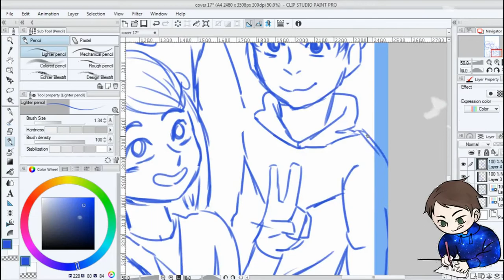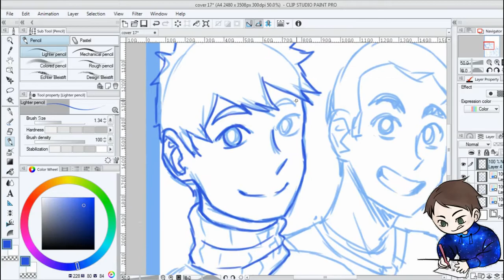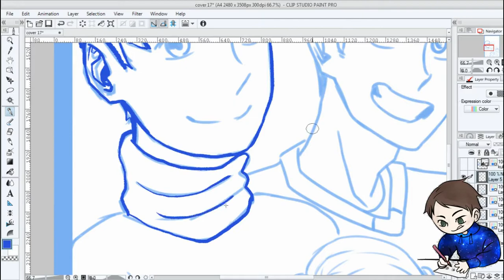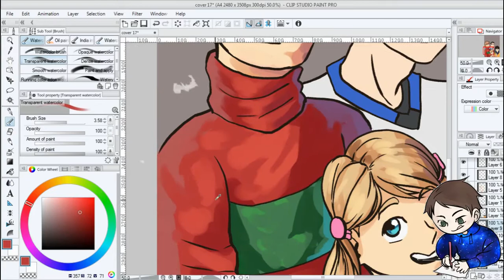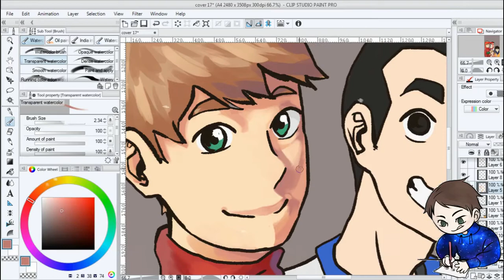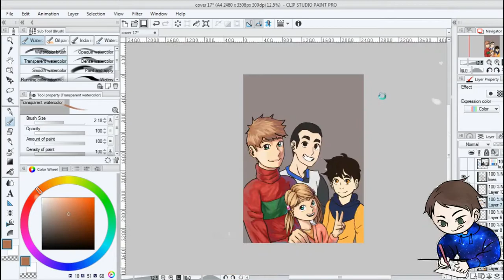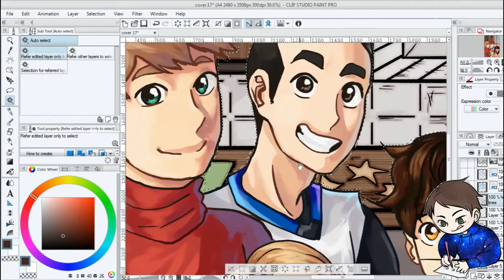Speedpaint: Kukki Cover (+Webcomic)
Ich freue mich euch das erste Mal einen Comic/Manga von mir zu zeigen. owo
Vielleicht mag jemand von euch da mal rein schauen: